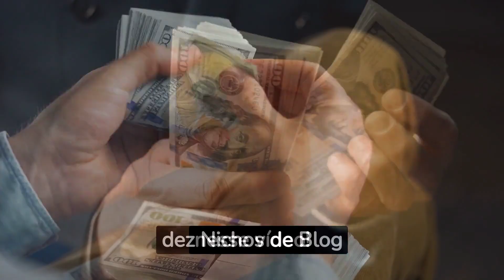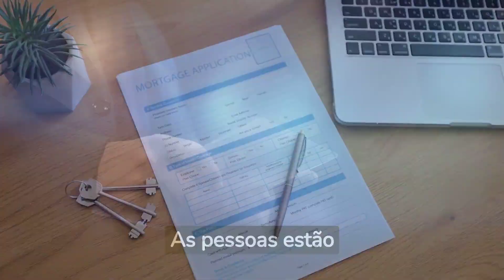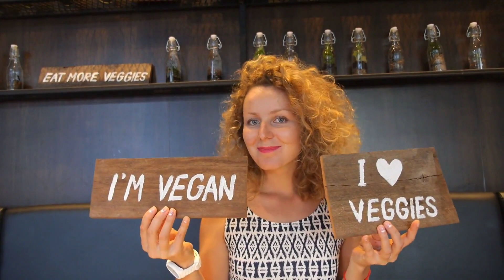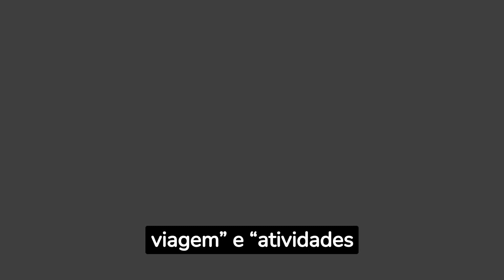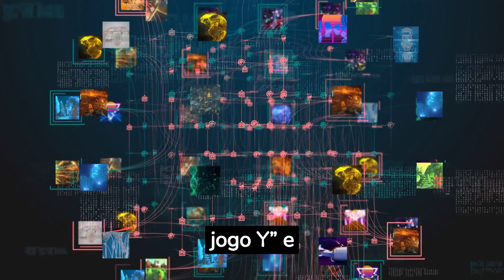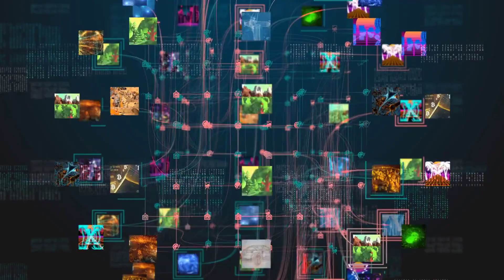10 Nichos de Blog Rentáveis para Ganhar Dinheiro com o Google AdSense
10 Nichos de Blog Rentáveis para Ganhar Dinheiro com o Google AdSense.

Esse vídeo foi criado com base o artigo 10 Nichos de Blog Rentáveis para Ganhar Dinheiro com o Google AdSense que está no meu blog, no link abaixo.

Se quiser aprender mais sobre blogs e Google Adsense...

✅ Me siga no Instagram → @gustavofreitasreal e @AdsenseExperts